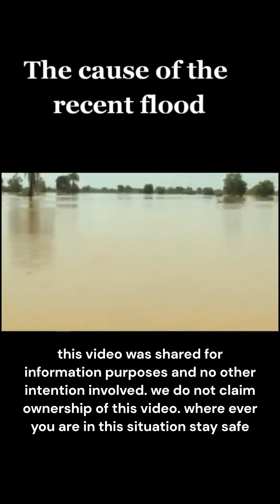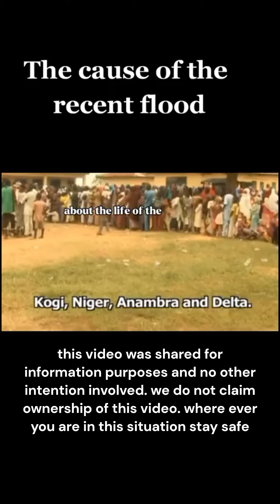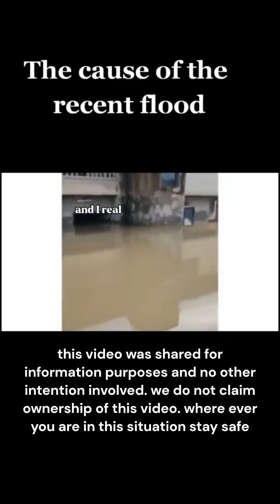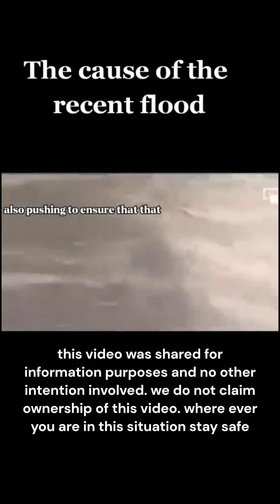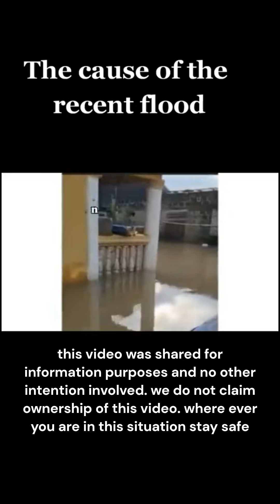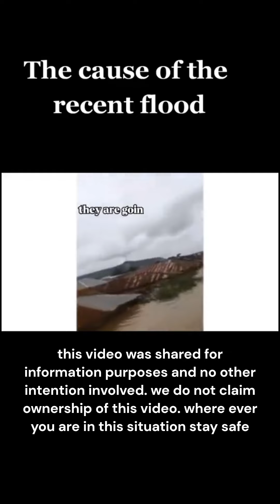The real cause of recent flooding in Nigeria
The real cause of recent flooding in Nigeria  @Channels Television